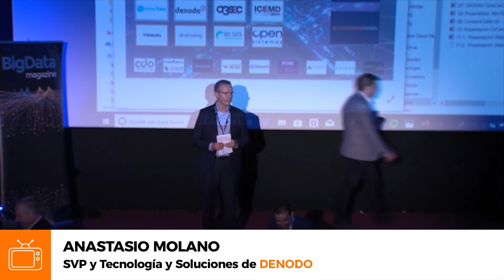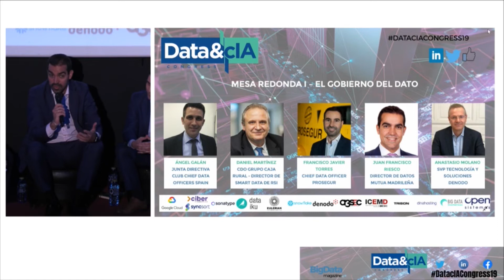Data&cIA Congress 2019 - Mesa Redonda I: El Gobierno del Dato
Anastasio Molano, SVP Tecnología y Soluciones de DENODO, como moderador y Juan Francisco Riesco López, Director de Datos en Mutua Madrileña, Francisco Javier Torres Quero, CDO de Prosegur; Ángel Galán, miembro de la junta directiva del Club Chief Data Officers Spain y, por último, Daniel Martínez Batanero, CDO del Grupo Caja Rural, han dado lugar a la I Mesa Redonda, El Gobierno del dato.